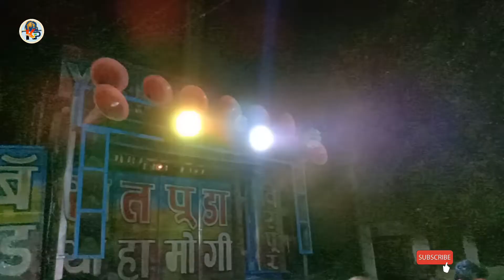satpuda yaha mogi | पांच-किला-मोवे-लेदो | मोवली-तोले-ग्लो-टाक्या | satpuda yaha mogi band virpur